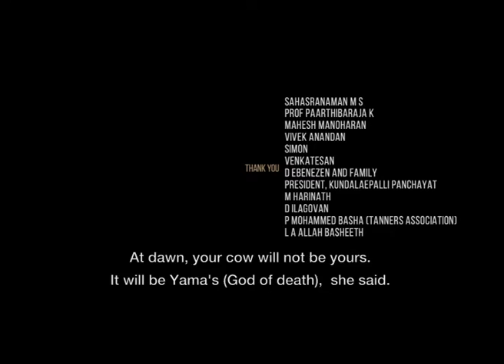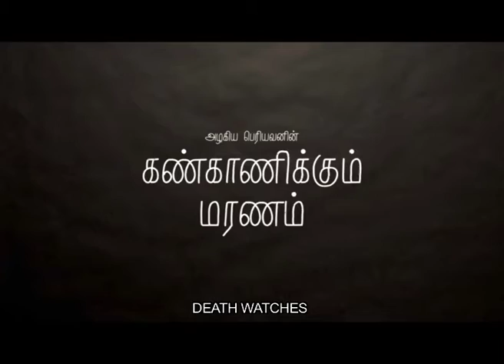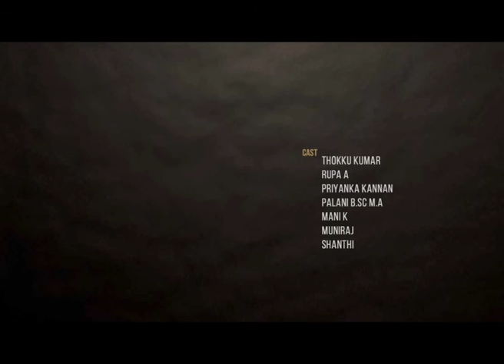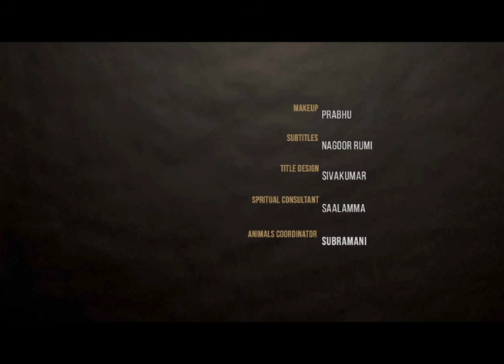KANKANIKUM MARANAM TAMIL SHORT FILM BY ARIKARASUDHAN | BOFTA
Mallamma is the abode of God Muni and she helps people who seek her assistance to know the happenings in their life. Her husband Raghupathi worships his wife as he has been witness to her divine powers. Her powers are proved once and for all when she finds a lost cow for Raghupathi’s boss.

The relationship between Raghupathi and Mallamma is just that of a devotee and god. There is nothing more.

When Mallamma falls ill and dies, things get out of control. Raghupathi stumbles upon a secret that everyone in the village knows about. All his beliefs are questioned driving him to madness. But then he performs a simple miracle and brings his wife back alive.

Based on the short story of famous Tamil writer Azhagiya periyavan, this film explores the beliefs and relationships of rural people in all its complexities.

Direction   Arikarasudhan

Produced by     G. Dhananjayan

Screenplay   Azhagiya periyavan
                               Arikarasudhan

Executive producer  SP Sankarnarayanan

Cinematography  Arun A

Music    Arun prabhakar

Editing    Kumaresh

Sound    Yaswanth Kumar

Makeup            Prabhu